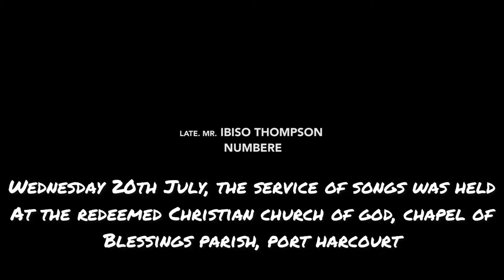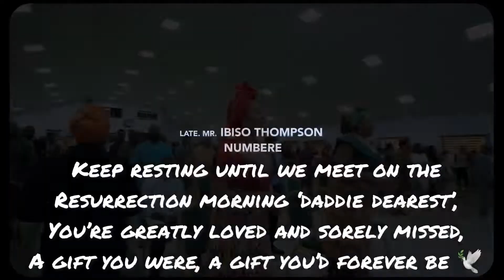Vlog Of My Dad’s Funeral | Service Of Songs + Funeral + Thanksgiving (Short Clip)…..